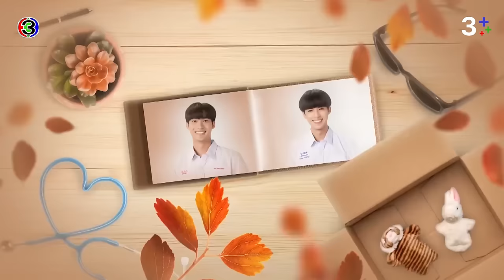[Eng Sub]คุณได้ไปต่อ ToBeContinued EP.3 ตอนที่ 3/4 | 04-03-67 | 3Plus